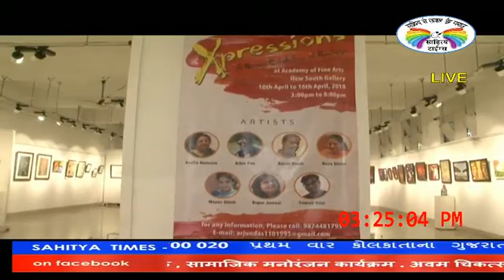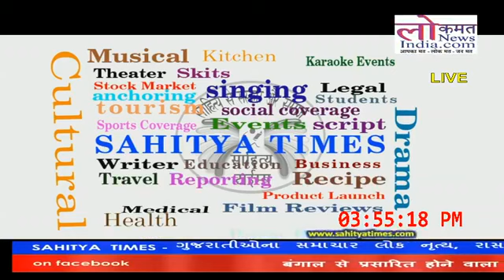Academy of Fine Arts art exibrtion interview coverage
2nd exibrtion in academy of fine arts